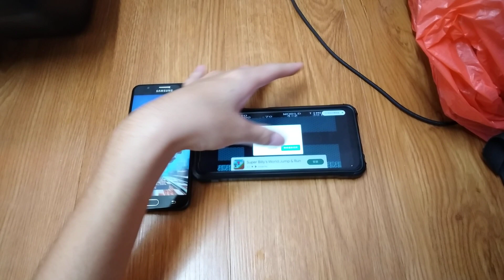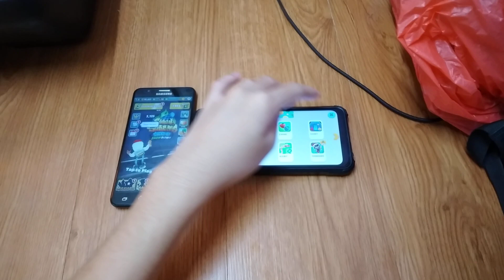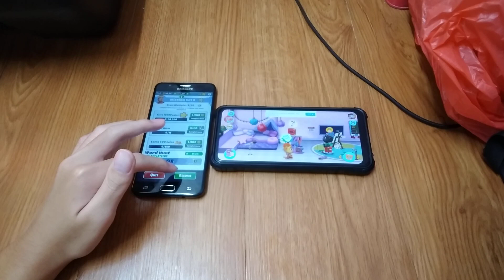Subway Surfers & My Talking Tom Friends Echo 22072